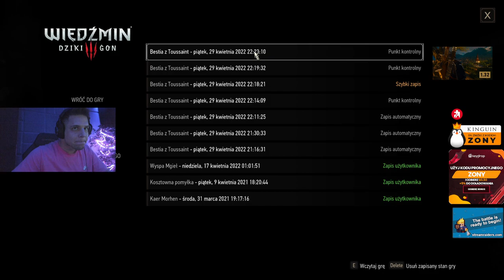ZONY WIEDŹMIN 3 KREW I WINO POCZĄTEK ODCINEK 18